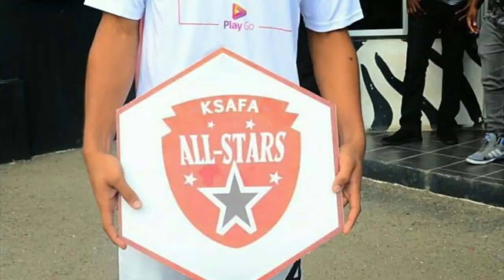A.C.T.I.O.N. Jamaica Presents - Jordan Petrekin